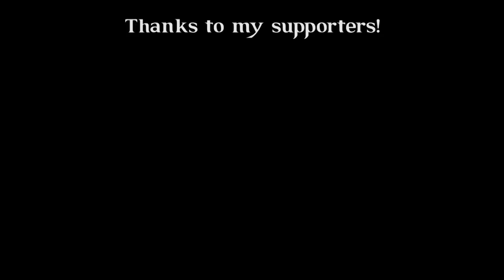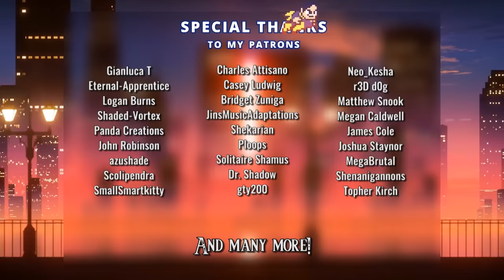Shovel Knight - Strike the Earth with Lyrics - Man on the Internet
Steel thy shovel!

Composer: Jake Kaufman